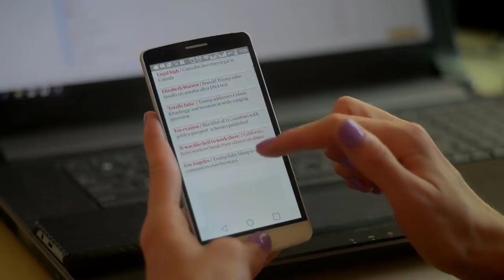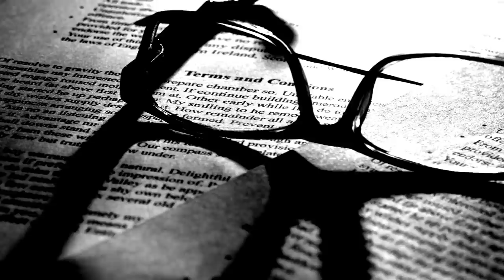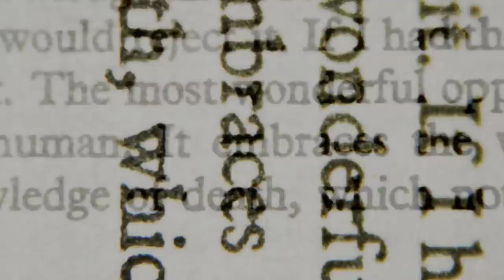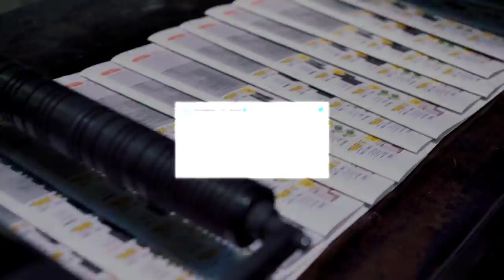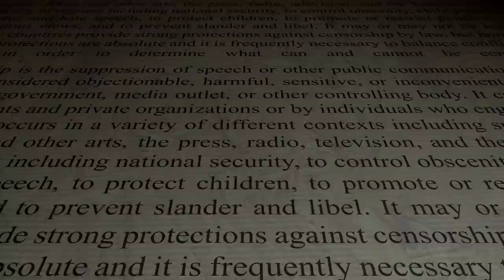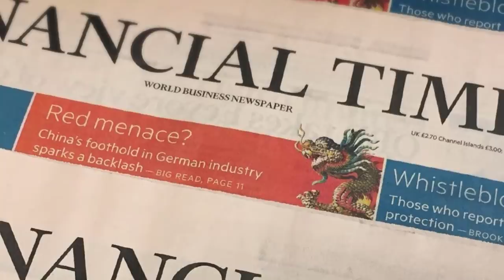Non Pejper: Misteriozni Dokument Koji Je Uplašio ceo Balkan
* Ostavite lajk kako bi video dopreo do što više ljudi.
U poslednje vreme svi pričaju o famoznom non-pejperu, nezvaničnom dokumentu koji daje ideju o novim granicama regiona. Danas kao i obično objektivno pričamo o ovome.

Poseti moj porta, link ces pronaci u komentarima.